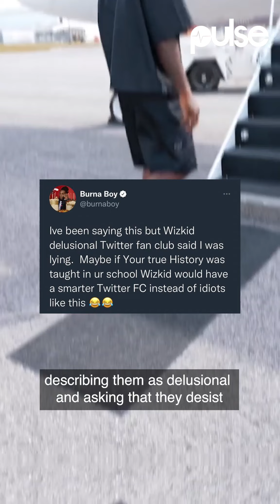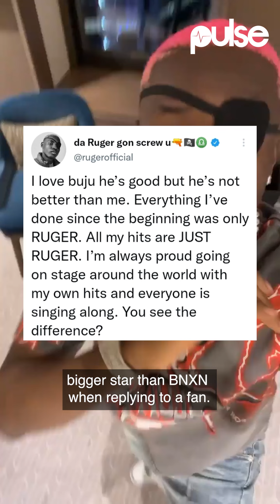PULSE WEEKLY RECAP: BURNABOY ENGAGED IN A FACEOFF WITH WIZKID FC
HIGHLIGHTS FROM WEEK 5 OF BBNAIJA SEASON 7

As the fifth week of the season comes to an end, let’s take a look at some of the biggest highlights that got fans talking.

Chomzy emerged as the first female Head of House of the season.
The two levels finally merged into one house.
Chichi and Diana got into a heated argument on Sunday night after Chichi found out Deji and Diana were sharing the same locker. This led to Chichi getting a stern warning and punishment from Big Brother.
Sheggz and Phyna had a go at each other during the wager task preparations.
Bella and Sheggz were issued a stern warning from Big Brother over their attitude towards tasks in the house.
Deji left his shippers in a pool of tears after admitting that he could no longer hold his end of the romance with Chichi.

Stick with us for more drama-filled highlights from the Bbnaija 'Level Up' season.

BURNABOY ENGAGED IN A FACEOFF WITH WIZKID FC

The Nigerian social media space was abuzz with reactions on Tuesday, August 23, 2022, following a faceoff between Grammy award-winning artist, Burna Boy, and the fans of Wizkid.

It all began from a tweet from a frontline member of the Wizkid FC, identified as @Mista_Mdee claiming that the tickets for Burna Boy's UK show sold for $14 with an additional CD as an incentive.

According to him, the ticket price and the CD was a ploy by Burna Boy to get a number 1 album in the UK.

In a series of tweets, Burna Boy replied to Wizkid FC describing them as delusional and asking that they desist from peddling falsehoods about him.

STREET-HOP SINGER, PORTABLE, BAGGED A CHIEFTAINCY TITLE IN OGUN STATE

On Monday, August 22, 2022, controversial street hop artist, Portable, posted clips from his coronation ceremony as the ‘Amuludun of Tigbo’ in Aworiland of Ogun State.

The title of ‘Amuludun’, a Yoruba phrase that translates to ‘one who makes a community happy’ was conferred on the ZaZoo Zeh crooner by the Onitigbo of Tigbo-ilu Land.

Portable will now be addressed as Chief Amuludun of Tigbo Awori Land.

This development came only a few weeks after he was disqualified from The Headies 2022 over his alleged involvement in criminal activities.

BUJU BNXN AND RUGER WERE AT LOGGERHEADS ON TWITTER

Nigerian music stars Buju BNXN and Ruger engaged in what appeared to be a supremacy battle on Thursday, August 25, 2022.

The second round of their beef was reignited following BNXN’s tweet where he threw shade at Ruger while sharing a link to his new project “Bad Since 97”

The tweet escalated into both artists body shaming and throwing insults at each other.

It would be recalled that Ruger and BNXN had a public spat in July 2022 after Ruger claimed that he was a bigger star than BNXN when replying to a fan. Ruger also insisted that unlike him, BNXN can’t boast of solo hits.

VETERAN RAPPER, EEDRIS ABDULKAREEM UNDERWENT A SUCCESSFUL SURGERY

Nigerian veteran rapper, Eedris Abdulkareem, has successfully undergone kidney transplant surgery.

In a statement released via his Instagram page on July 6, 2022, the music star publicly said that he was suffering from a kidney ailment that required surgery which made the veteran rapper solicit support from well-meaning Nigerians to fund his kidney transplant surgery.

It has been revealed that both the rapper and his wife, who was the donor are recuperating, thanking Nigerians for their support and asking that prayers be sustained as they recuperate.

We wish him a speedy recovery!

POLICE COMMISSION UNION DECLARED AN INDEFINITE STRIKE

The Joint Union Congress of the Police Service Commission (PSC) issued a notice of indefinite strike to the management of the commission over a breach of the agreement.

The union stated in the notice that the strike will commence with effect from Monday, August 29, 2022.

The strike action was conceived amid the ongoing disagreement involving the staff of the commission; the Chairman of the Commission, Mr Musiliu Smith and the Inspector General of Police, Usman Alkali Baba.

The bone of the disagreement revolves around whose responsibility it is to recruit, promote, and appoint constables and officers.